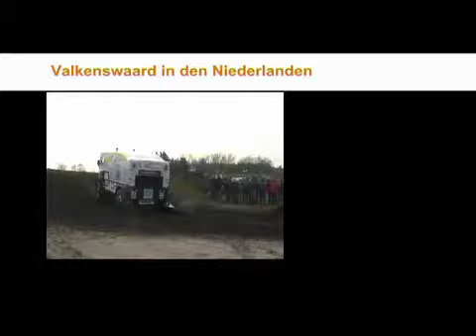Valkenswaard Dakar Pre-Porlog 2007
von lkw-allrad.de